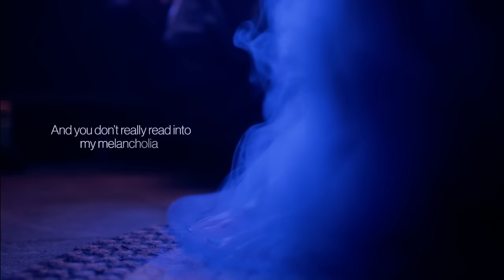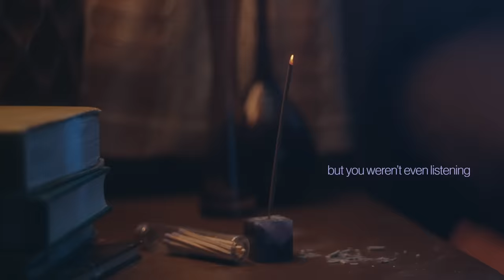Taylor Swift - Lavender Haze (Official Lyric Video)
Listen to “Lavender Haze” by Taylor Swift from the album ‘Midnights’.

►Lyrics:
Written by Taylor Swift, Jack Antonoff, Zoë Kravitz, Mark Anthony Spears, Jahaan Akil Sweet & Sam Dew

My melancholia
I been under scrutiny
You handle it beautifully
All this shit is new to me

I find it dizzying
They’re bringing up my history
But you weren’t even listening

Chorus

Music video by Taylor Swift performing Lavender Haze (Lyric Video).